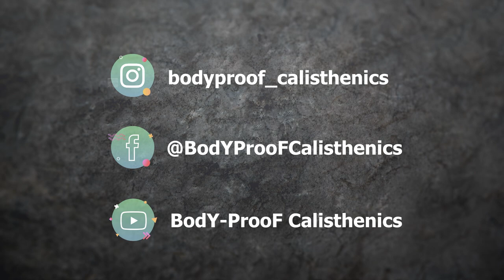Home Calisthenics Workout - 15 min. Intermediate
In deze video neem ik je mee in een korte 15 minuten workout voor het hele lichaam.
Ben je gevorderd? Dan is deze video voor jou!

De workout bestaat uit de volgende oefeningen:
• 10x Burpees + High Jump
• 40x Jumping Jacks
• 20x Jumping Lunges
• 15x Oblique V-Up
• 40x Pulse Squat

Deze 5 oefeningen staan voor 1 ronde. Doe zo veel mogelijk rondes in 15 minuten.
TIP: Houd bij hoeveel rondes je gedaan hebt, dan kun je de volgende keer meer proberen te doen :-)
Let vooral op je techniek bij de uitvoering, want ook hier geldt nog altijd Kwaliteit boven kwantiteit!
Volg de aanwijzingen die ik geef goed op om blessurevrij te blijven.

Train veilig en verantwoord! __________________________________________________________________________ English translation __________________________________________________________________________ In this video, I'll take you on a short 15-minute full-body workout.
Can't Push Up from your toes yet? Then this video is for you!

The workout consists of the following exercises:
• 10x Burpees + High Jump
• 40x Jumping Jacks
• 20x Jumping Lunges
• 15x Oblique V-Up
• 40x Pulse Squat

These 5 exercises represent 1 round. Do as many rounds as possible in 15 minutes.
TIP: Keep track of how many rounds you have done, then you can try to do more next time :-)
Pay special attention to your technique during the Workout, because here too, Quality over Quantity still applies!
Follow the directions I give to stay injury-free.

Good luck with training and if you have any questions please let me know!

Train safe and responsibly!